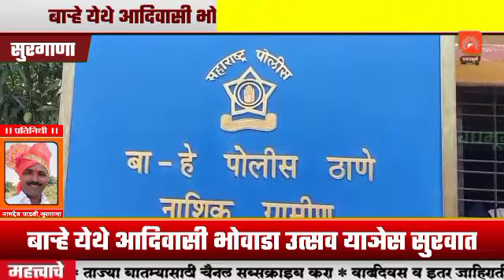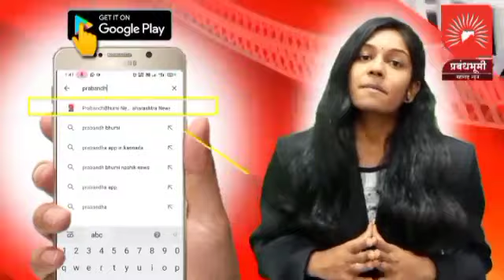बाऱ्हे येथे आदिवासी भोवाडा उत्सव याञेस सुरवात